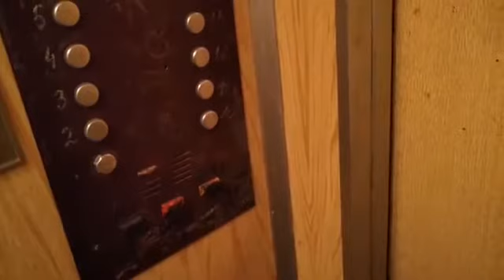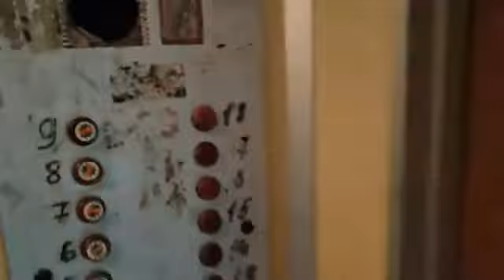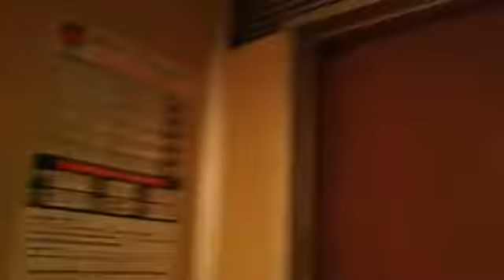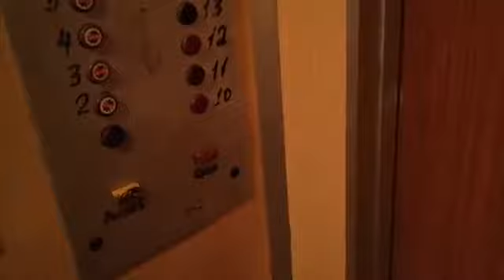(Снято ровно за день до начала замены) Лифты КМЗ, раб. с 1994 г., V=1 м/с, г/п 400, 500 кг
МО, Город Люберцы, Улица 3-е Почтовое Отделение, дом 90, подъезд 2.
В 2019 году лифты были заменены.